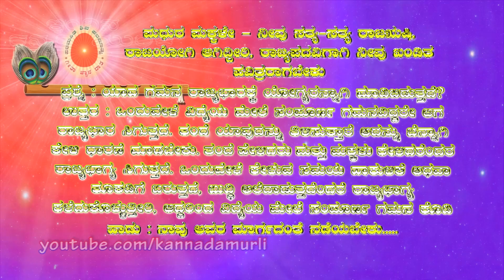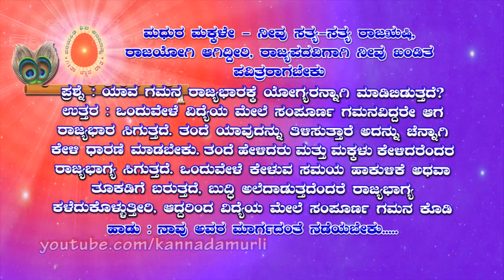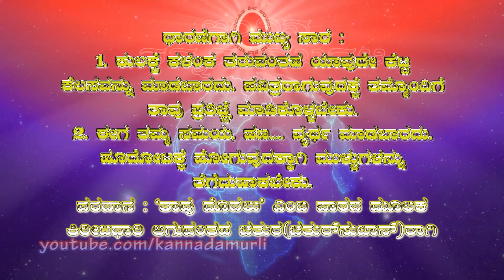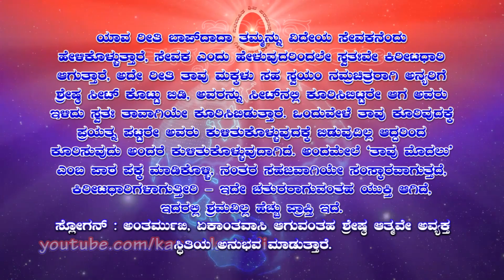Kannada Murli 19.08.2021 | ಕನ್ನಡ ಮುರಳಿ | ಇಂದಿನ ಮುರಳಿ | today's kannada murli